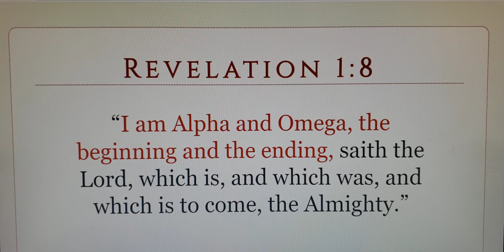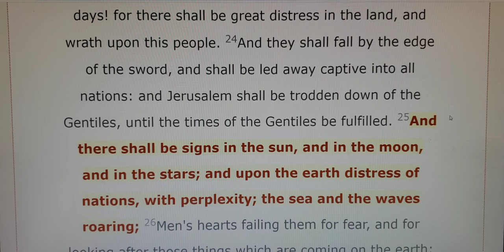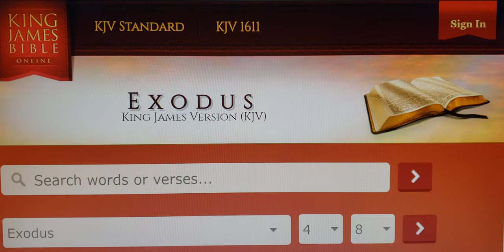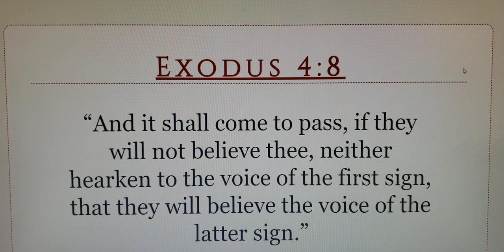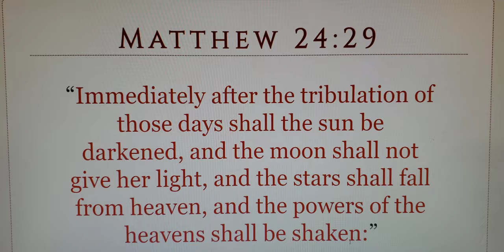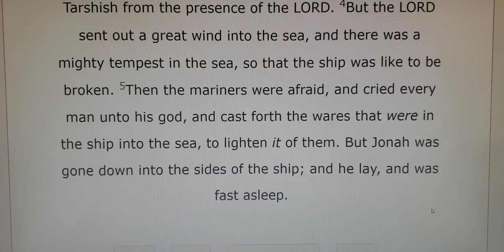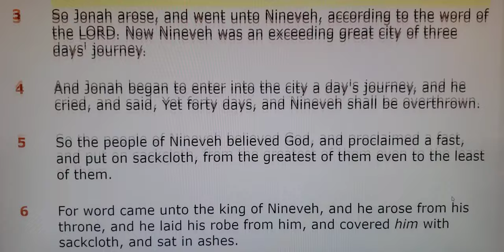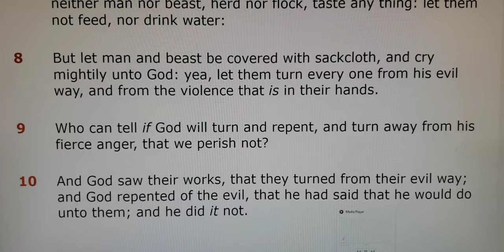The Next Eclipse Is The Beginning Of The End